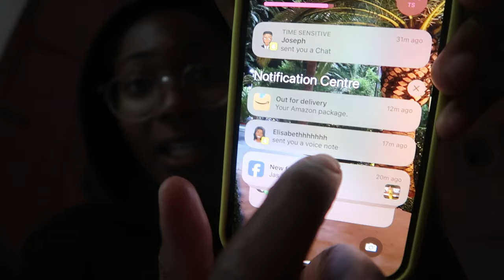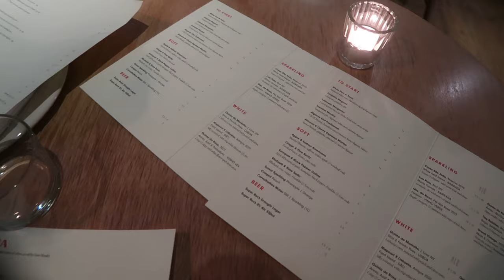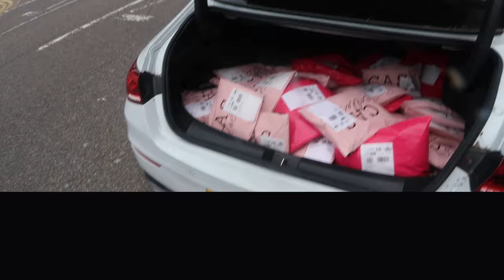WEEKLY VLOG! Sister dinner dates, birthday parties, running a successful business + more!